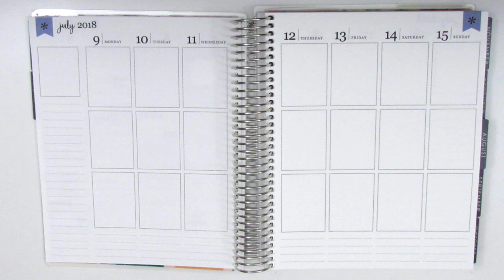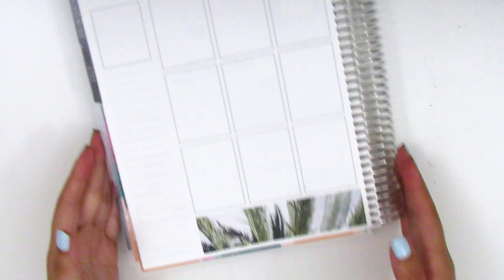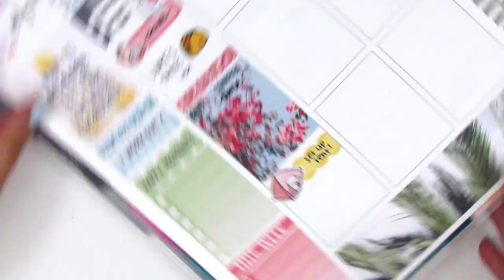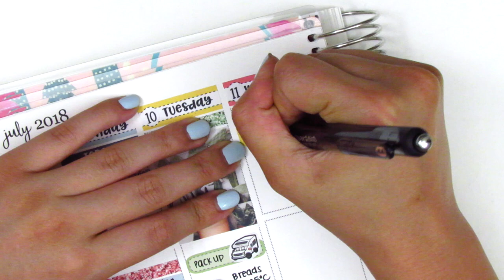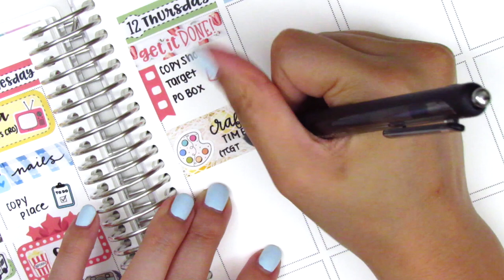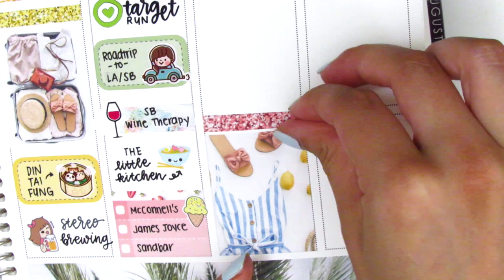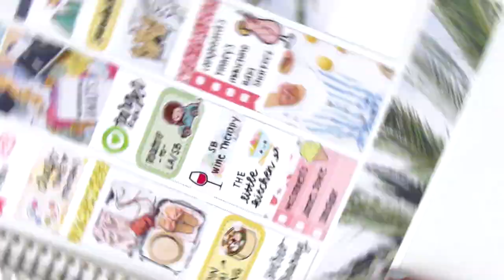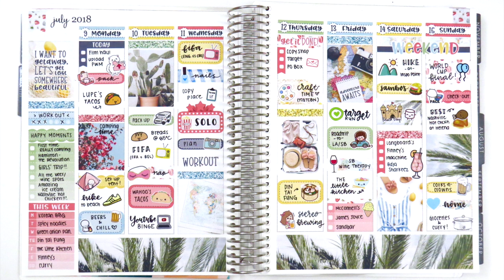Plan with Me: Ft. Let's Plan It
HAPPY MAIL:
Sherry H.

The Card Game That Cannot Be Named (Harry Potter cards against humanity game)

THIS WEEK:

Weekly kit: Let's Plan It
Nail polish: Essie "Find Me an Oasis" + Seche Vite Dry Fast Top Coat
Pens Used:
Papermate Inkjoy gel pen in 0.

OTHER SHOPS MENTIONED:

A Happy Blue Tree

Art Box Stickers

Brandy's Shop

Happy Daya Stickers

Hey Soul Sticker

Keena Prints

Kylie and Chaos

Laven Forest

Love Shaira

Paper and Milk

Plans with Vaness

Sweet Avas Paper

The Sticker Okie

Viri Cute Designs

White Deer Stationery